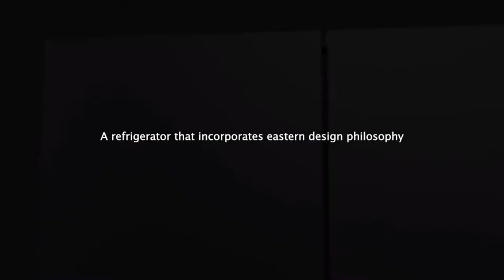HIDC Hisense TRESOR Refrigerator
Hisense TRESOR refrigerator is an important part of Hisense "TRESOR" series intelligent home appliance series. The fridge from the start of the design fully consider the east Asia region, especially the Chinese users of traditional aesthetic style, to comply with "nature round place" Chinese-style circular as the basic elements of product design philosophy, we design the circular metal handle, and the lamp light appears very gorgeous "clover" halo glass. The appearance design has both traditional charm and fashion sense, and has a good use experience.